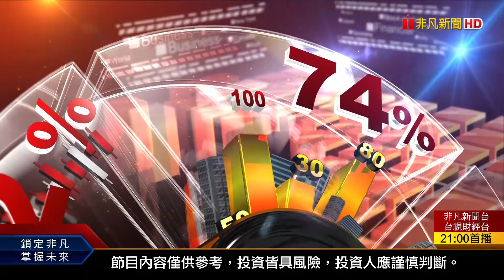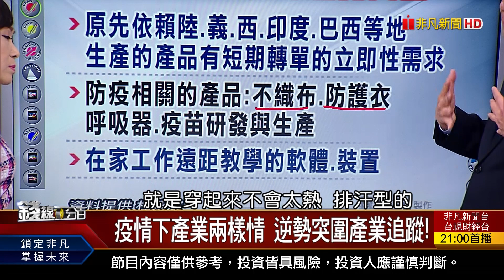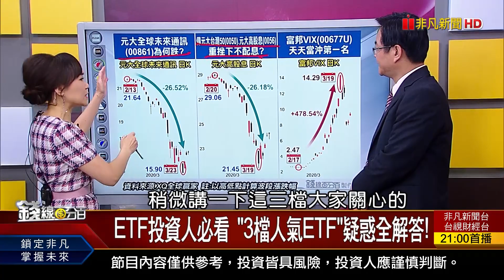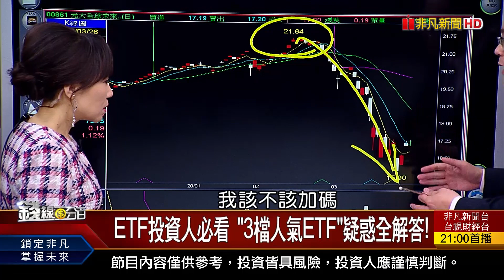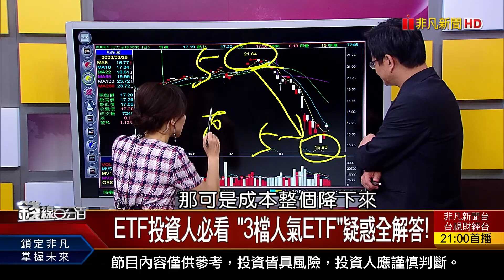《5G iPhone傳延後發表 小摩:問題非台積電! 肺炎下產業兩樣情 逆勢突圍產業追蹤!》【錢線百分百】20200326-2│非凡財經新聞│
◎5G iPhone傳延後發表 小摩:問題非台積電
◎疫情下產業兩樣情 逆勢突圍產業追蹤!

●0326完整版(上)《加州失業申請逾百萬人 亞洲復甦超歐美?! 5G iPhone傳延後發表 小摩:問題非台積電! "3檔人氣ETF"疑惑全解答!》
●0326完整版(中)《來無影去無蹤! 國安基金動向vs.台股? KD黃金交叉.季線揚且站上! 指標股操作?》
●0326完整版(下)《中長線金字塔買法 價格.張數.成本試算! 對抗肺炎"有三寶" 快篩.藥物.疫苗進度? "中鋼特別股"可存股?》